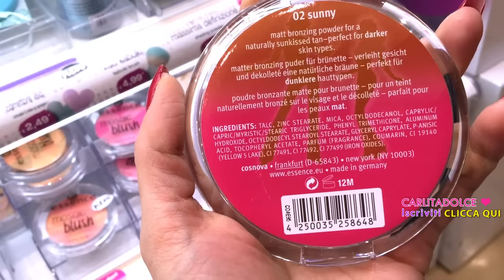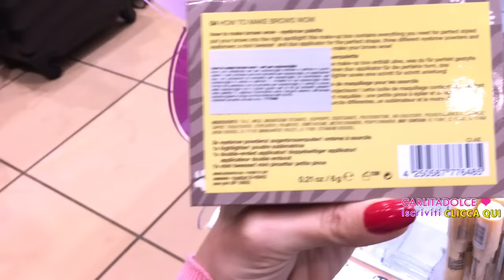ESSENCE: SONO SCONVOLTA !!!! | Carlitadolce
Ciao bellezze,
ecco finalmente il video aggiornato sul makeup lowcost essence, acquisti in diretta, mi raccomando lasciate un POLLICE IN SU se vi piacciono questi video sui Prodotti Economici con Buon INCI, così ve ne faccio tanti altri!! Ho trovato tante cose buone ma anche tanti prodotti bocciati con siliconi, paraffina e ingredienti dannosi! TANTI LIKE se volete il video su tutti i PRODOTTI APPROVATI e le ultime Novità Essence ;-)

Ragazze vi lascio qui alcuni video utili ;-)

❤ ESSENCE TOP MAKEUP LOWCOST CON BUON INCI!!! TUTTE LE FOTO DEI PRODOTTI APPROVATI SUL BLOG!!!

ALTRI VIDEO MAKEUP LOWCOST

Carlita ♡